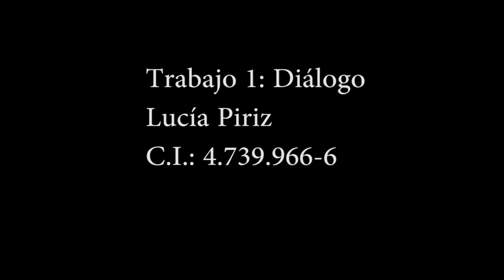Trabajo 1: Diálogo - Lucía Piriz - 2do Semestre